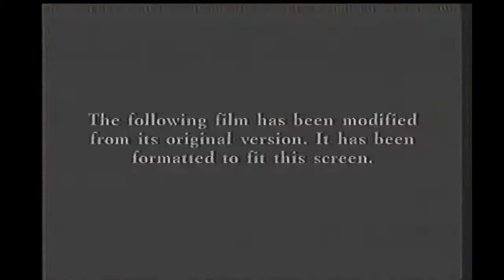Opening to Dr. Dolittle 1998 VHS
Print date: 5/26, 11/5/01 and 2/1997

List of contents:

1. 20th Century Fox Home Entertainment logo
2. Our Friend, Martin trailer
3. Sports Kids promo
4. PSA
5. Dr. Dolittle soundtrack promo
6. Format screen
7. 20th Century Fox logo